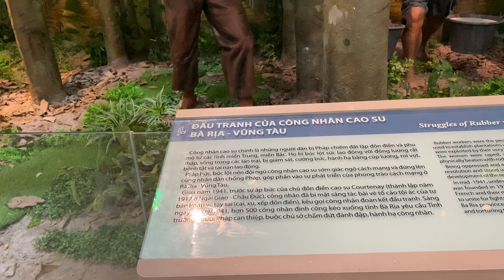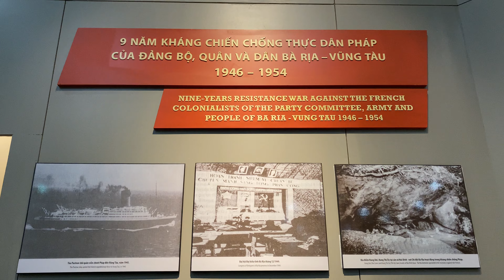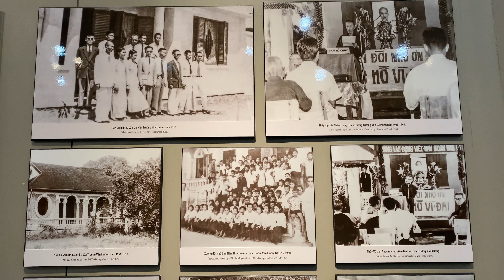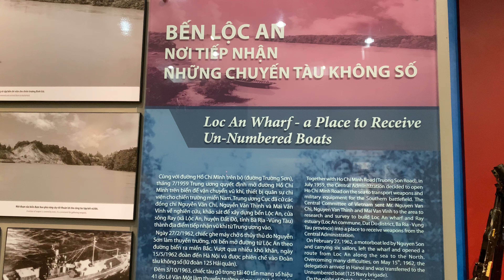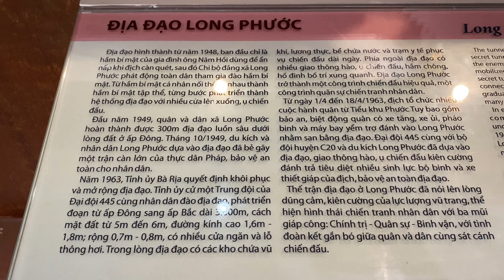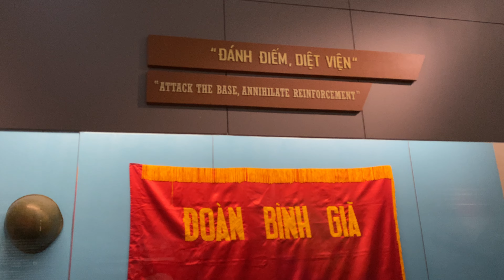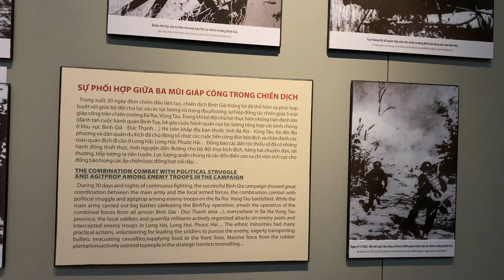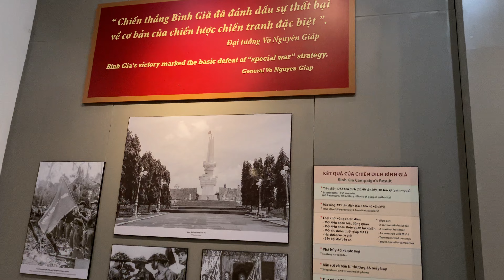Viện Bảo Tàng - BR-VT/Thời kỳ xây dựng và bảo vệ tổ quốc (phần 3).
Có thể nói, bảo tàng chính là một cuốn sách sử sinh động , đầy đủ nhất để du khách có thể hiểu sâu hơn, kỹ hơn những giai đoạn lịch sử, những thăng trầm, biến động của địa phương. Hàng năm, hàng chục ngàn lượt khách tham quan trong và ngoài nước đến để tìm hiểu lịch sử, văn hóa cũng như con người BR – VT